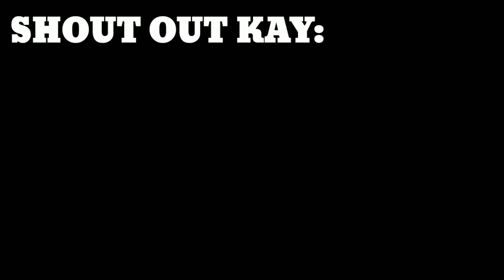Vlog#4. Hunting wild strawberry in the forest.. Strawberry nga ba???🤔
"Baknit" is one of the visayan term used to this kind of wild fruit. It looks like strawberry but really different from the real one. It taste like a little bit sweet unlike those real strawberry. It can be found in the wild.